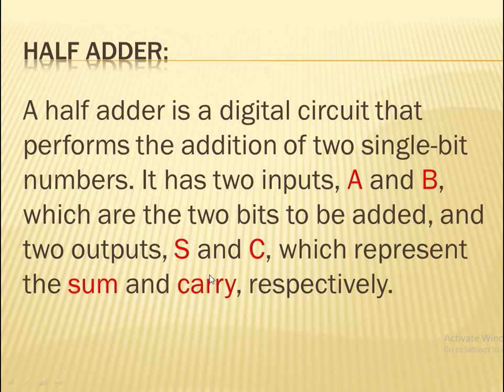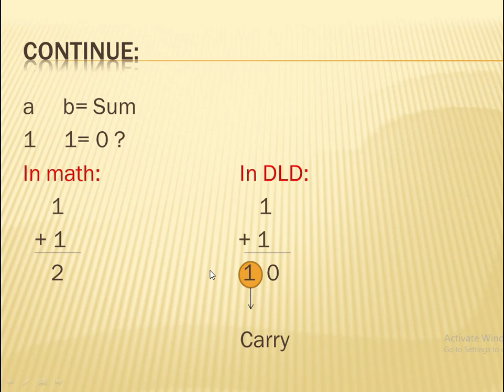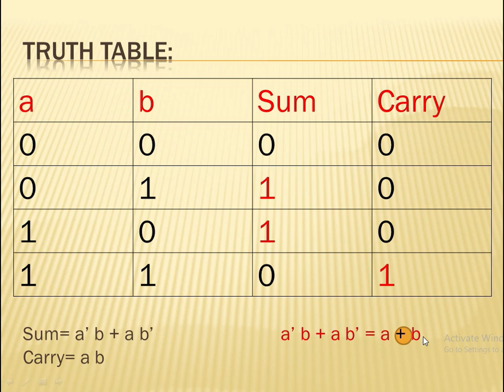HALF ADDER in Urdu/Hindi | lec-34 | Digital Logic Design || Lecture in Urdu & Hindi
Half Adder:
A half adder is a digital circuit that performs the addition of two single-bit numbers. It has two inputs, A and B, which are the two bits to be added, and two outputs, S and C, which represent the sum and carry, respectively.
As you can see from the table, the sum output S is the exclusive OR (XOR) of the two input bits, and the carry output C is the AND of the two input bits. Therefore, a half adder can be implemented using one XOR gate and one AND gate.